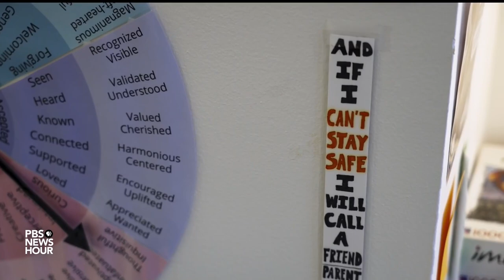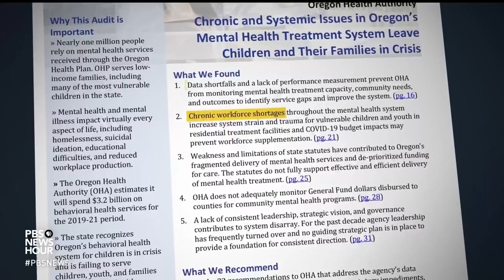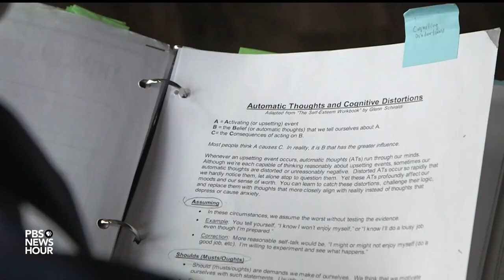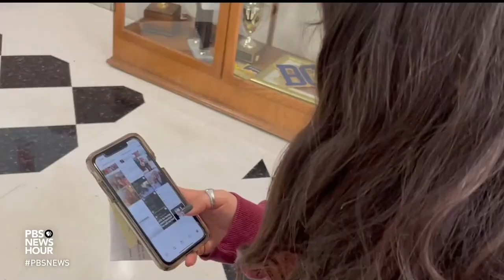Teen volunteers staff crisis support line to help peers facing mental health challenges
Oregon ranks among the worst states for youth mental illness and access to care. William Brangham went there and found a system facing heavy burdens, but one searching for solutions. It’s part of our new series, "Early Warnings: America’s Youth Mental Health Crisis." A warning: this story includes discussions of suicide and depression.